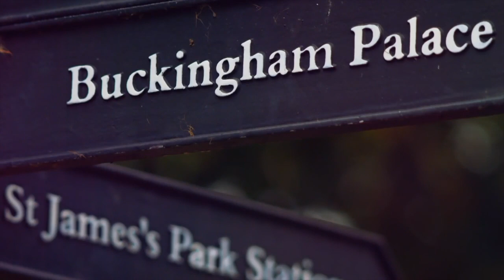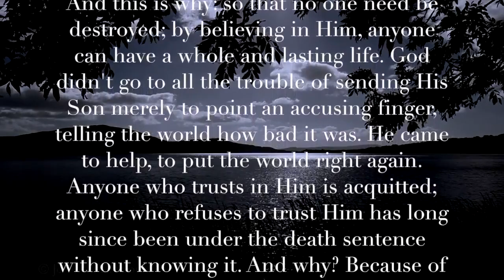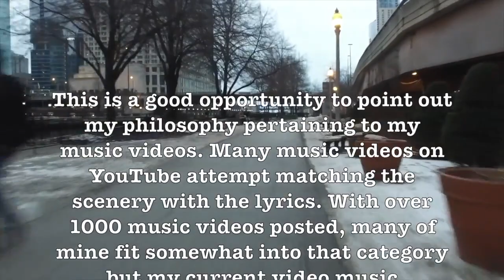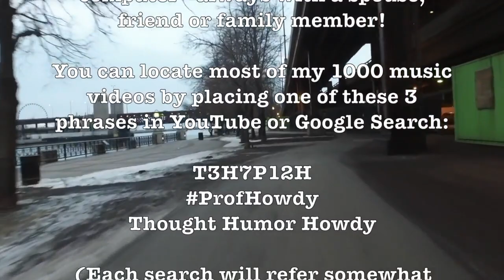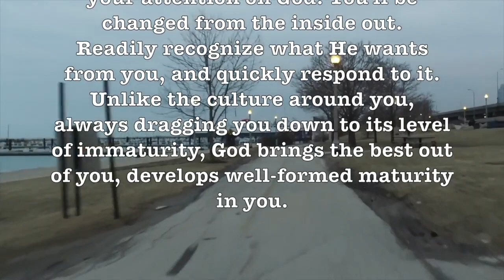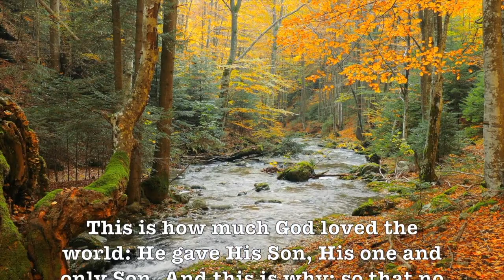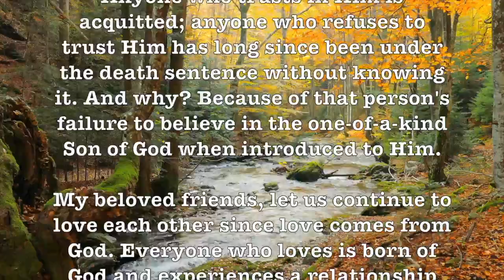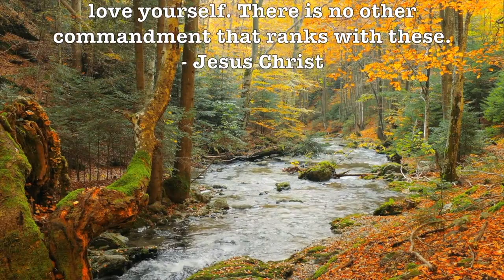Around The World! (Frank Sinatra) Beautiful & Romantic HD Easy Listening Standard In HD Music Video!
Prof Howdy

- Queen Victoria

MORE BEAUTIFUL CLASSICAL MUSIC VIDEOS:

https: // goo.gl/c4HspF
https: // goo.gl/MjjEGv